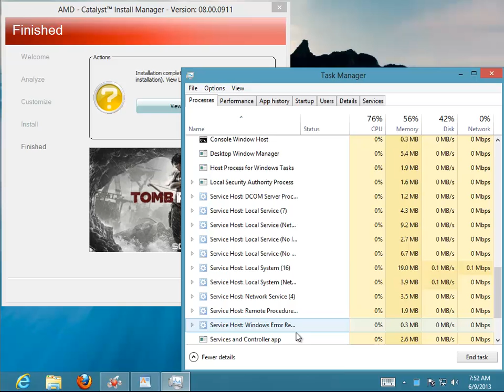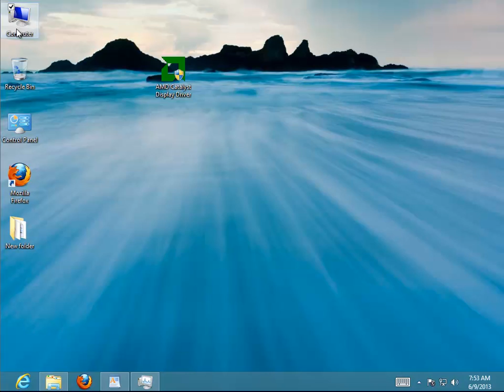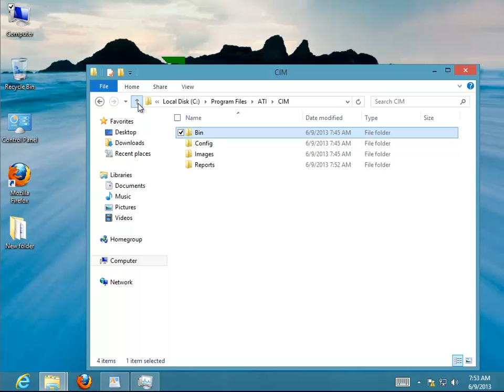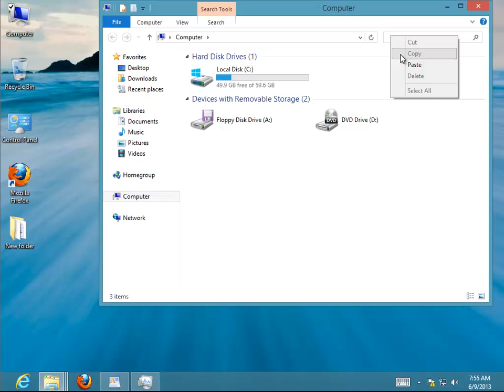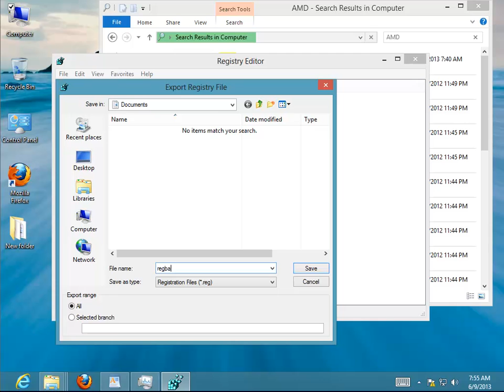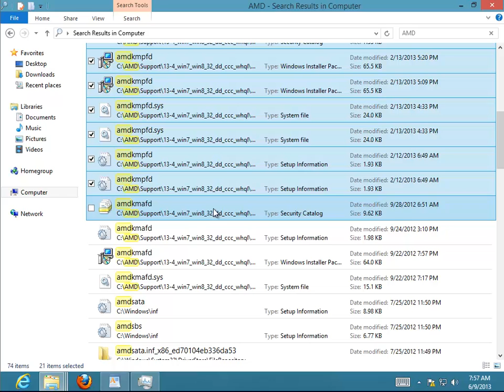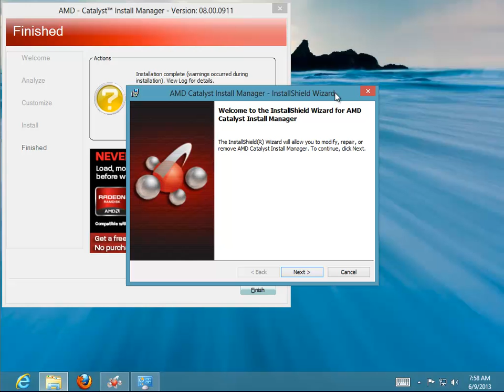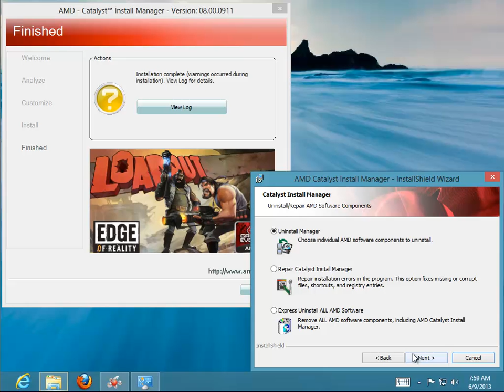How to Uninstall AMD Catalyst Install Manager 8 on Windows 8? (2023 updated)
Mission: Uninstall AMD Catalyst Install Manager 8
Unable to remove the program? Try uninstall tool PRO@
i. There are a few ways to uninstall AMD Catalyst Install Manager on Windows.
Method 1: Use the Control Panel

Open the Control Panel.
Click on "Programs and Features".
Select "AMD Catalyst Install Manager".
Click on "Uninstall".
Follow the on-screen instructions to uninstall the program.

Method 2: Use the AMD Cleanup Utility

Download the AMD Cleanup Utility from the AMD website.
Run the utility.
Select "Catalyst Install Manager" from the list of programs.
Click on "Clean Up".

Which method should I use?
The best method to use depends on your individual needs and preferences. If you are comfortable using the Control Panel, then that is a good option. If you want a more comprehensive uninstaller that can remove all traces of the program, then you may want to use a third-party uninstaller.
What happens if I don't uninstall AMD Catalyst Install Manager properly?
If you do not uninstall AMD Catalyst Install Manager properly, it can leave behind residual files and settings that can cause problems with your computer. In some cases, it can even prevent you from installing new graphics drivers. Therefore, it is important to uninstall AMD Catalyst Install Manager properly.

ii. Here are some known errors when uninstalling AMD Catalyst Install Manager on Windows:

Error 1723: This error occurs when a DLL required for the installation is missing. To fix this error, you can try reinstalling the AMD Catalyst Install Manager or downloading the missing DLL file from the AMD website.
Error 1603: This error occurs when the installation is interrupted. To fix this error, try restarting the installation or running the AMD Cleanup Utility to remove any residual files from a previous installation.
Error 1602: This error occurs when the installation is not compatible with your computer's operating system. To fix this error, make sure that your computer is running a supported operating system and that you are using the correct version of the AMD Catalyst Install Manager.
Error 1601: This error occurs when the installation is not authorized. To fix this error, make sure that you have administrator privileges and that you are using a valid product key.
Error 1600: This error occurs when an unexpected error occurs during the installation. To fix this error, try restarting the installation or running the AMD Cleanup Utility to remove any residual files from a previous installation.

iii. here are some more errors you might encounter when uninstalling AMD Catalyst Install Manager on Windows:

Error 0x80070422: This error occurs when you do not have administrator privileges. To fix this error, run the AMD Cleanup Utility as an administrator.
Error 0x80070017: This error occurs when the AMD Cleanup Utility is unable to access the AMD installation files. To fix this error, make sure that the AMD Cleanup Utility has access to the AMD installation files.
Error 0x80070005: This error occurs when the AMD Cleanup Utility is unable to write to the registry. To fix this error, make sure that the AMD Cleanup Utility has permission to write to the registry.
Error 0x800B0100: This error occurs when the AMD Cleanup Utility is unable to find the AMD installation files. To fix this error, make sure that the AMD Cleanup Utility is installed correctly.
Error 0x800B0101: This error occurs when the AMD Cleanup Utility is unable to uninstall the AMD installation files. To fix this error, try uninstalling the AMD installation files manually.

iv. here are some more errors you might encounter when uninstalling AMD Catalyst Install Manager on Windows:

Error 0x80070003: This error occurs when the AMD Cleanup Utility is unable to access the AMD installation files because they are being used by another program. To fix this error, close any programs that are using the AMD installation files and then try running the AMD Cleanup Utility again.
Error 0x8007007B: This error occurs when the AMD Cleanup Utility is unable to write to the registry because the registry is in use by another program. To fix this error, close any programs that are using the registry and then try running the AMD Cleanup Utility again.
Error 0x8007000B: This error occurs when the AMD Cleanup Utility is unable to create a new registry key. To fix this error, make sure that you have permission to create new registry keys.
Error 0x8007000C: This error occurs when the AMD Cleanup Utility is unable to delete a registry key. To fix this error, make sure that you have permission to delete registry keys.
Error 0x80070015: This error occurs when the AMD Cleanup Utility is unable to access a file. To fix this error, make sure that you have permission to access the file.